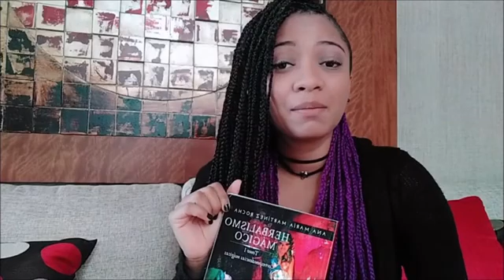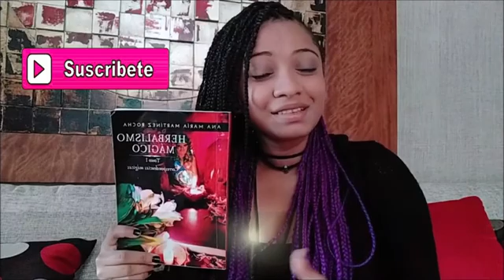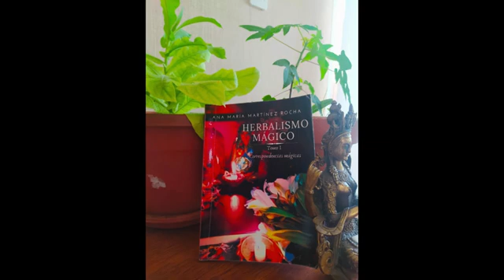Libro Herbalismo mágico- Tomo 1: Correspondencias mágicas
Link de compra de Amazon
Link de compra de Smashwords
🎁 Por la compra de tu libro recibes un código de classroom para complementar tu estudio con una serie de videos de regalo.

En Amazon

En Amazon